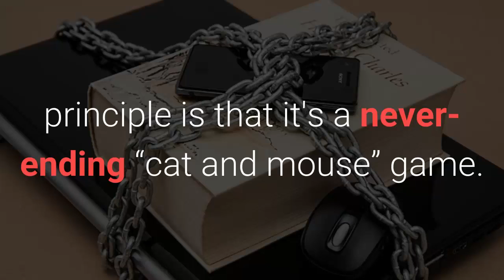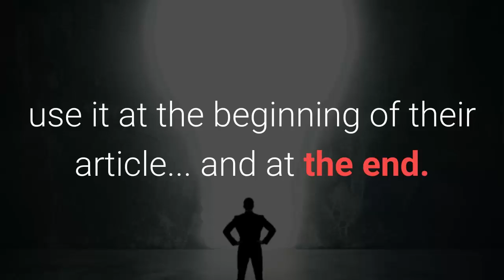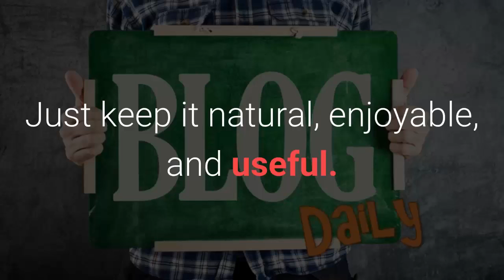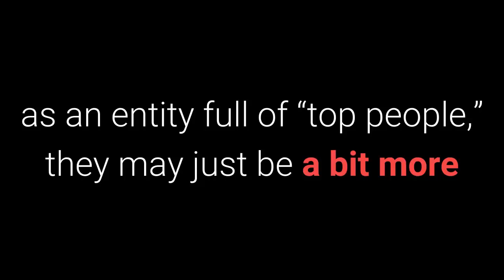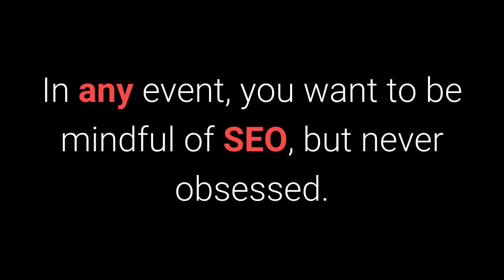Blog Ninja Bootcamp Day 5 The Art of Googling without Googling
The Art of Googling Without Googling?   Did you ever see the movie “Enter the Dragon,” starring Bruce Lee?

If so, you'll likely recall a scene in which Mr. Lee was asked what his fighting style was, to which he replied “You can call it the art of fighting without fighting.”

That is an absolutely perfect parallel to what we're trying to accomplish with your blog. But instead of “Jeet Kune Do,” we're talking about “SEO.”

Ah, good old search engine optimization.

This is actually one of the least understood, yet most heavily abused principles of Internet marketing. Quite simply, it's the art of getting your content (blog posts, in our case) to rank highly in Google, as well as other search engines.

The problem with this particular principle is that it's a never-ending “cat and mouse” game. Just when some IM genius discovers a loophole in Google's algorithm that makes for quick and dirty top rankings...

An even bigger genius working for Google counters this, rendering the new “trick” completely and utterly worthless. This dance has been going on for years.

It used to be that people would do everything they could to game the system. They would repeat the keywords they wanted to rank for over and over again. They'd hyperlink their keyword, bold it, italicize it, use it in header 1 and header 2 tags, use it at the beginning of their article... and at the end.

It got to the point where they were trying to calculate their keyword density and LSI keywords (you don't need to understand this) down to precise percentages.

Stop the Damn Madness Already!

At the end of the day, all that really matters is that you put out content that your readers like. You do that, and your blog will become well-liked, popular, and earn the favor of the search engines. Earn. You've gotta respect that word.

This is where Bruce Lee's philosophy can really help us out.

It's the art of optimizing without optimizing... or as our subject line suggests, Googling without Googling. Just keep it natural, enjoyable, and useful. Good things will happen automatically. You don't need to impose your will.

With that said, you should definitely strive to learn a little bit about on-page SEO. I mean, if you don't even know how to do keyword research, then you're not really giving yourself a chance to rank for anything, right?

You wouldn't expect a page about different frozen yogurt flavors to rank for the keyword term “lose weight eating frozen yogurt” if said page has absolutely nothing to do with weight loss, right?

So you've at least gotta let the search engines know what the heck it is you want them to rank you for. This is just good common sense.

All I'm suggesting is that you use your keyword in your blog post's title, and a few times throughout your content, ideally without even really thinking about it.

Then, just leave a good thing alone and trust the strength of your content.

In fact, don't even think about the search engines. There are plenty of other incredible ways to get traffic to your blog. We'll be discussing these tomorrow.
For now, just understand that SEO isn't the only game in town.

Don't Try to Manipulate Google!

They're much bigger than you, my friend. And I'm not one to question your intelligence... but collectively, as an entity full of “top people,” they may just be a bit more clever when it comes to maintaining the integrity of their operation.

We'll just leave it at that. ;)

What I would suggest you do to give yourself the best fighting chance is to learn a little bit more about blogging, SEO, and the whole art of setting yourself up for success. I recommend grabbing Product Name and giving it a good look.

In any event, you want to be mindful of SEO, but never obsessed.

Does this make sense?

Alright, so tomorrow we're going to talk about the two most important things of all when it comes to killing it with your blog... monetization and traffic.

I don't need to tell you how stupid it would be to miss that email.

(But please don't... it would be really damn stupid. ;)

Until tomorrow,

Garry Mclachlan

P.S. If you still haven't gotten your hands on Blog Authority, I really have to wonder why. It's currently under 5 bucks, and it has the potential to get you up, running, and profiting immediately... starting tonight!

Click Here to grab your copy now.